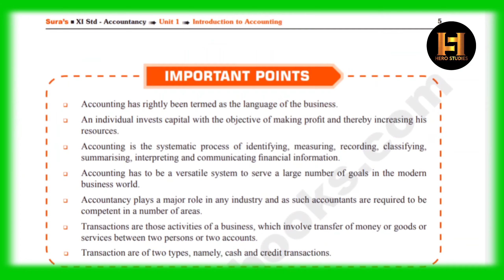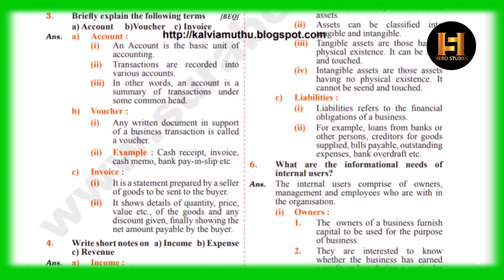TN 11th accountancy sura guide 2020-2021| With PDF| Hero Studies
TN 11th accountancy sura guide 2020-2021For Tamil & English Medium| Download With PDF| Hero Studies

This is class 11th standard Accountancy Sura Guide 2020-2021 of Tamil Nadu state board. This material is very special and useful for all the students in class 11.
Download this
      Study well
                  Get Centum
                                  Surely Questions will be from this material.
                                                       All the best for your great victory. Best of luck...

Hope for the best and prepare for the worst.

About Us( Hero Studies)

This channel is all about education. In this channel, we will upload important questions, study materials, guides, question banks, model question papers, model answer sheets, official public exam question papers, official answer keys from the government of Tamil Nadu for classes 10, 11, and 12 Tamil Nadu state board.

⚡Material Name: TN 11th accountancy sura guide
⚡Material Language: தமிழ், English